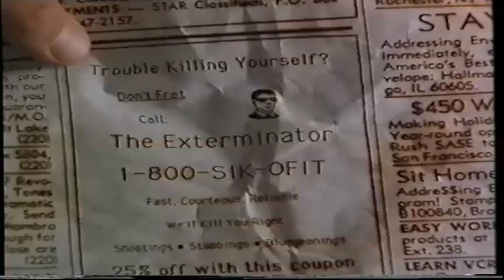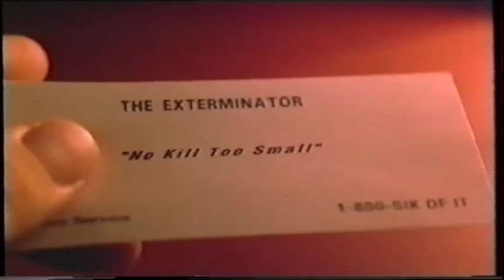Boulevard of Broken Dreams [The Naughty Ones]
From the movie American Strays [Luke Perry, Eric Roberts, Jennifer Tilly, Carol Kane, John Savage, Melora Walters, Scott Plank, and Brion James]